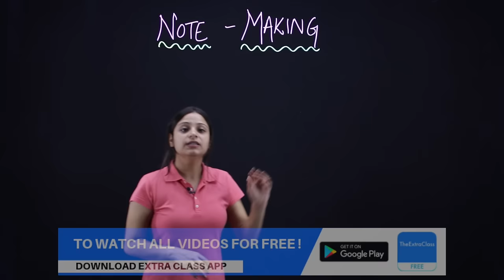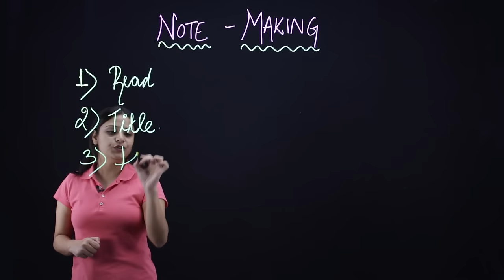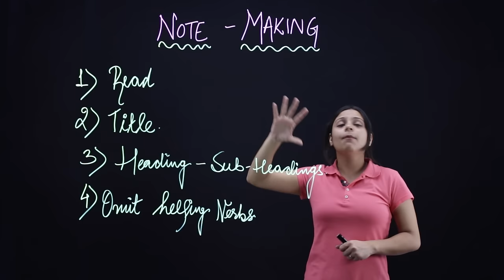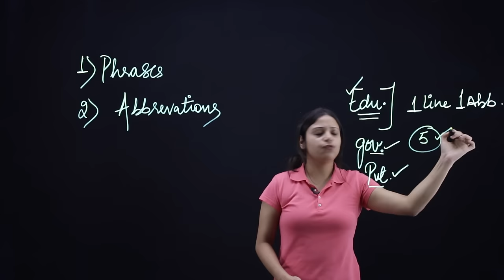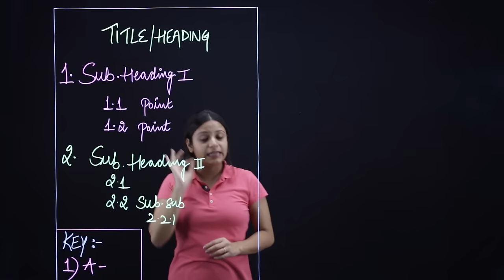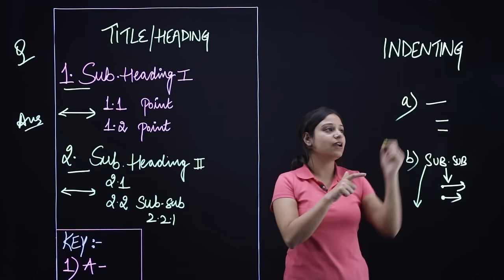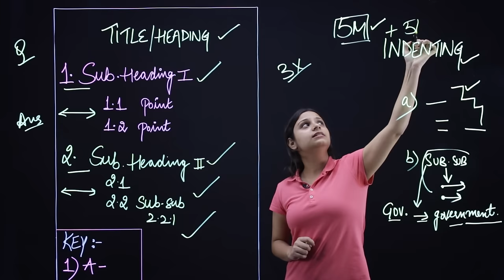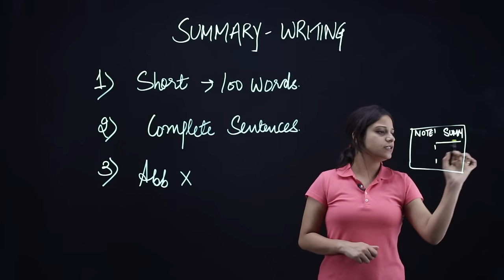Note Making Class 11 | Note Making Class 12 in Hindi | Note Making Class 11 English